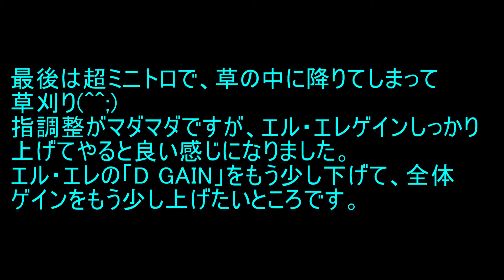FORZA450(2号機) TAGSmini復活か？？